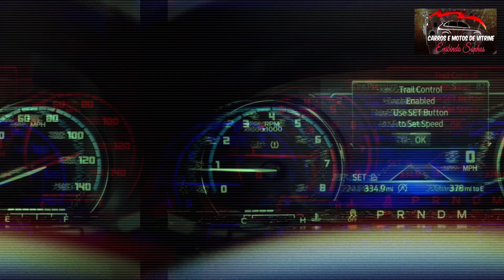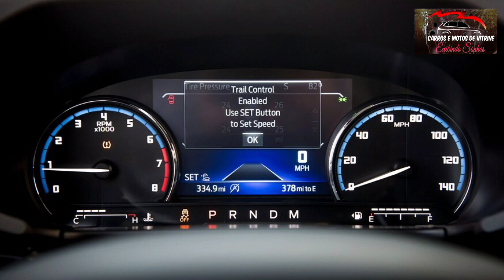PICAPE MAVERICK TERÁ PREÇO COMPETITIVO APOSTANDO EM TIPOS DIFERENTES DE SUSPENSÃO CONFORME VERSÃO...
FALA GALERA!!!

NESSE VIDEO TRAGO MAIS UMA NOTÍCIA, É QUE A FORD JA USA DOIS TIPOS DE SUSPENSÃO NA FUTURA PICAPE RIVAL DA TORO, QUE DEVERÁ CHEGAR NO BRASIL EM 2022. PARA QUE TORNE A PICAPE COM PREÇO COMPETITIVO DE ACORDO COM A VERSÃO ESCOLHIDA. CONFIRA!